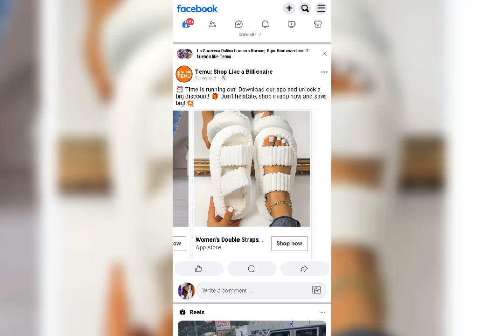I'M Burning My Stinking Sneakers 🔥🔥🔥🔥🔥🔥🔥🔥🔥🔥🔥🔥🔥🔥🔥🔥🔥🔥🔥🔥🔥🔥🔥🔥🔥🔥🔥🔥🔥🔥🔥🔥🔥🔥🔥🔥🔥🔥🔥🔥🔥🔥🔥🔥🔥🔥🔥🔥🔥🔥🔥🔥🔥🔥🔥🔥🔥🔥🔥🔥🔥🔥🔥🔥🔥🔥🔥